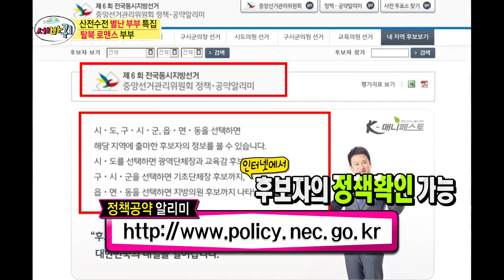[HOT] 세바퀴 - 선거 문화 많이 다른 남한과 북한! 우리 함께 투표합시다~ 20140531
별난 부부 특집! [세바퀴] 20140531